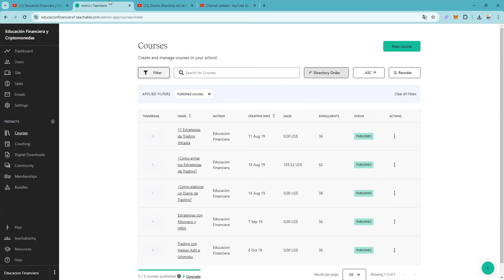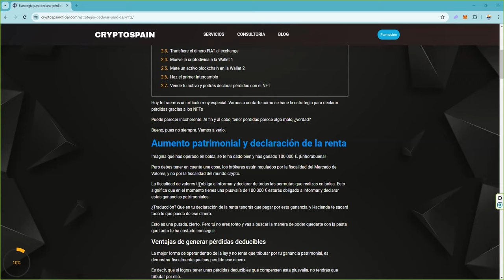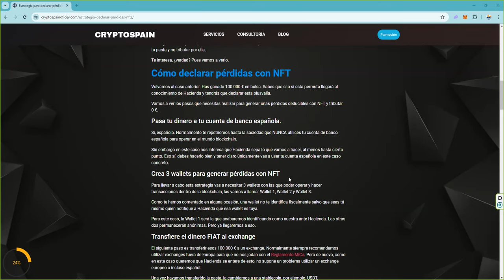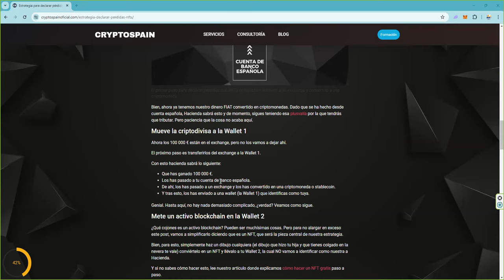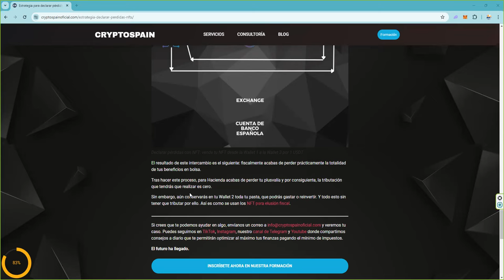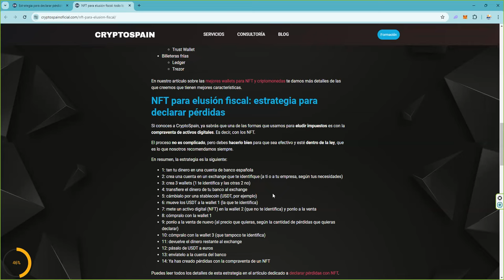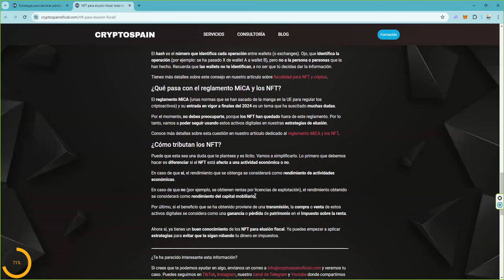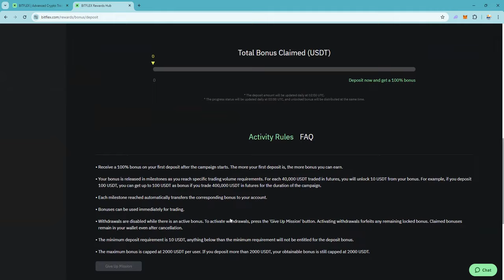¿Como hacer cashout sin que H se entere? Video 9 👉 Declarar perdidas nft para compensar ganancias